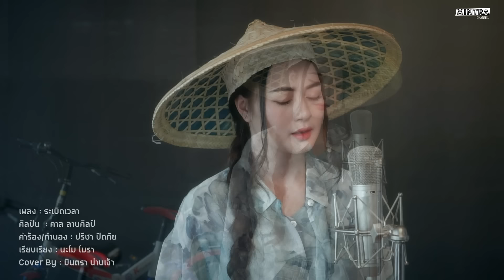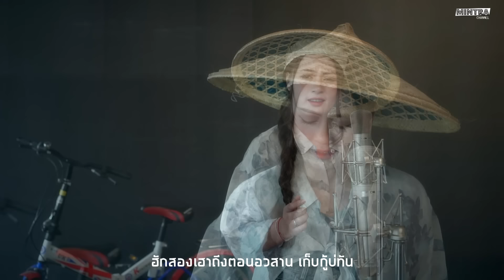ระเบิดเวลา - มินตรา น่านเจ้า【Cover Version】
เพลง : ระเบิดเวลา
ศิลปินต้นฉบับ  : ศาล สานศิลป์
คำร้อง/ทำนอง : ปรีชา ปัดภัย
เรียบเรียง : นะโม โมรา
Cover By : มินตรา น่านเจ้า